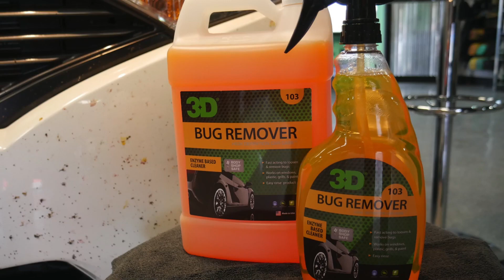3D Bug Remover - Cредство для удаления жуков - 103OZ16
3dproducts.by
Легко удаляет пятна от насекомых
Разбивает и растворяет пятна белкового происхождения.
Безопасно для автомобильной краски и лобовых стекол.
Средство для удаления насекомых для очистки автомобилей от насекомых и насекомых
Средство для удаления насекомых специально разработано для удаления насекомых и насекомых с внешних поверхностей вашего автомобиля. Этот продукт на основе ферментов быстро разрыхляет и удаляет белковые пятна с вашего автомобиля.

Вы не можете просто стереть жуки с автомобиля с помощью автомобильного мыла. Иногда из-за солнца жуки  прилипают к краске вашей машины и решетке радиатора, и после того, как они засохнут, их будет трудно удалить. Поэтому рассмотрите возможность использования 3D Bug Remover Solution с губкой от насекомых, специально разработанной, чтобы быть нежной, но жесткой при очистке краски вашего автомобиля. Лучшее, что можно сделать, — это нанести средство для удаления насекомых на пораженные участки. Это эффективный и экологически чистый способ избавиться от засохших насекомых и насекомых. Вы можете спросить других, кто уже использовал средство для удаления автомобильных жучков, это самый простой метод.. Большинство комментариев, которые вы получите, заключаются в том, что это средство для удаления значительно облегчило владельцам автомобилей избавление от всех белковых пятен, особенно на лобовом стекле и капоте автомобиля, где обитает большинство насекомых и насекомых.

Задаетесь вопросом: «Как удалить жуки с лобового стекла?» Что делает средство для удаления насекомых таким эффективным очистителем, так это компоненты, входящие в его состав. Предназначен для разрыхления засохших отложений насекомых на любой части вашего автомобиля, что облегчает их избавление. Помимо самого средства для удаления, некоторые чистящие инструменты, такие как губка от 3D-жуков, могут сделать очистку намного быстрее и эффективнее. Все это облегчает процесс чистки автомобиля.

Вы также можете использовать это на своих мотоциклах после того, как вы катались на велосипеде по бездорожью и случайно застряли на вашем кроссовере несколько насекомых.

Если вы ищете доступное средство для удаления насекомых и другие средства по уходу за автомобилем, вы можете доверять